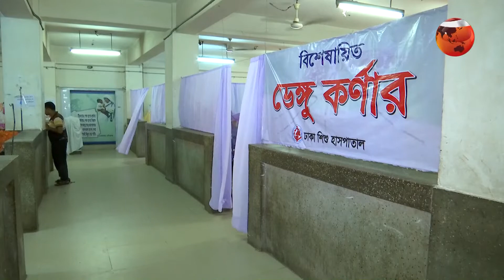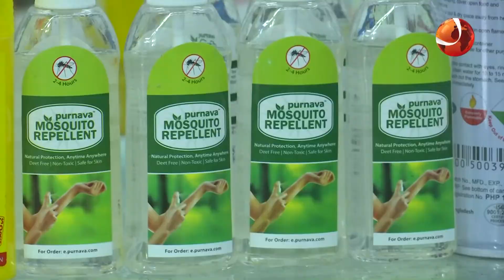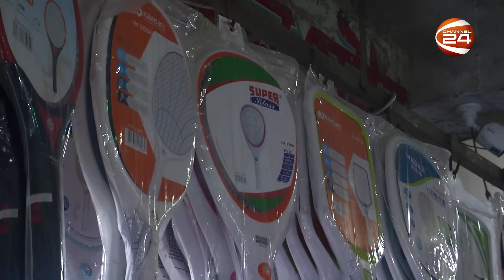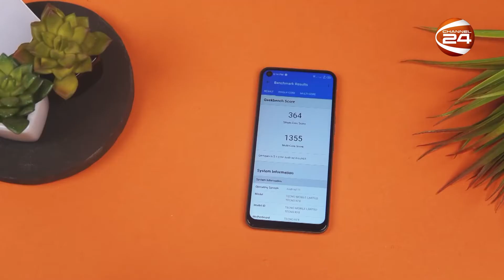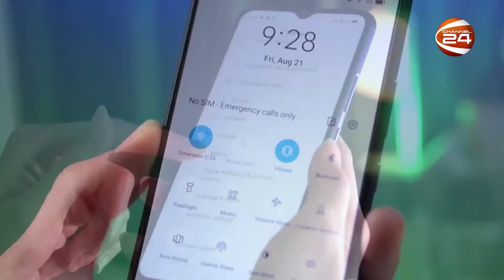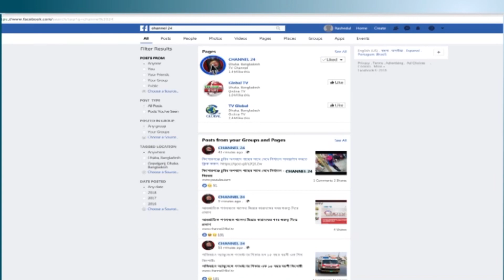লাইফস্টাইল 24 | Lifestyle 24 | পর্ব-১৯৩